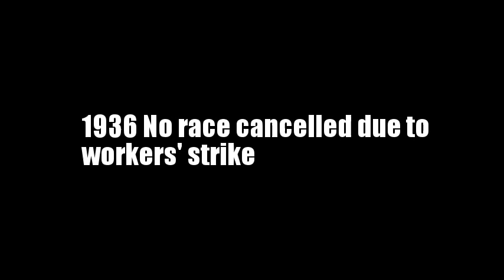Evolution/Winners of the 24 Hours of Le Mans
2 weeks ago was one of the most fascinating Le Mans ever and so I decided to look back at how the cars and their reliability and speed has changed. By winners are mean the overall winners team name.

Credits: Pinterest,Veloce Today.com,Primotipo,Autocar,Simantis Says,Unique Cars and Parts,Motor Authority,New Posters From A Golden Age,8WisForix,Wikipedia,24 du Mans,Motorsport Magazine,Steve McKelvie-Wordpress.com,Maiata Forum,Sports Car Digest,Good Old Values,memim.com,The Telegraph,Silodrome,Huffington Post,Reddit,Daily Sportscar.com,Road and track,Sport Auto Line Twitter,Bonjour Paris,Daily Mail,SuperCars.net,Concept Carz,Automobile Club de l'Ouest,SnapLap,60 years of AUTOSPORT,Crank and Piston,mercedesclass.net,Japanese Notalgic Car,Motorsport Legends,Speedhunters,Sportscar Racing,Total 911,Car Throttle,Infineon Technologies,Pins Daddy,monoli.com,Okwave.jp,The Motorsport Diaries,Dindo Capello,The Blog of Cars-Ambitious but Rubbish!-Wordpress.com,Straight-Six.com,Autoblog,Car and Driver Blog,Business Insider,GTSpirit,FLATSIXES.com,Hmdwgf-Wikipedia,Gamewise,Wikiwand,Xbox One Forum